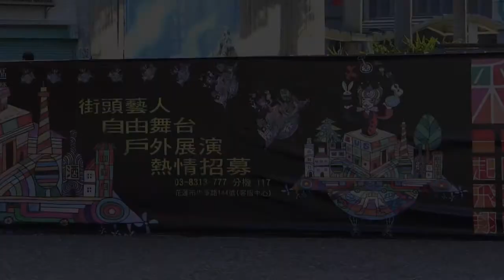2014 1010 花蓮文創園區 飛輪大車拚的主持人 花蓮Wenchuang Parkのフライホイールカートのホスト У парку Hualien Wenchuang махлярны кошык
HAHAHA
主持人真有趣
為了增加節目效果!?
北投也可說是在 新北市
參賽者變成 觀眾
更扯的是
後來居上變成贏家的, 竟然被問說 .
HAHAHA